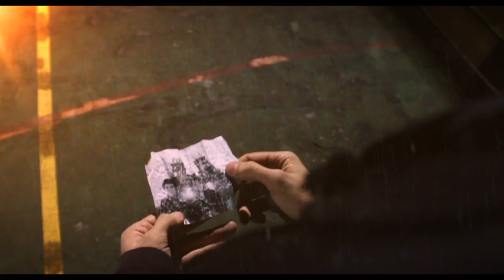The Passing ~ Media Studies Trailer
(A-Levels Media Studies Product.)

This is my trailer as part of my final piece for my Media Studies A2 work. It focuses around the horror/crime/suspense/thriller genre.

- 'The Passing is a horror/crime film focusing on the need for revenge, the need for redemption, witnessing a murder caused by an "Unnatural" causes immortality, this is extremely rare to witness such an event, however, when one witnesses the death of a loved one and suffers from immortality, he would seek revenge in order to lift the curse, nearly 200 years later, he comes close to avenging the Lost.' -

I shot all of this in a week, edited it in two days and finalised it after that, it was a rush job, but thankfully not many people can tell. This was done the week before the deadline.